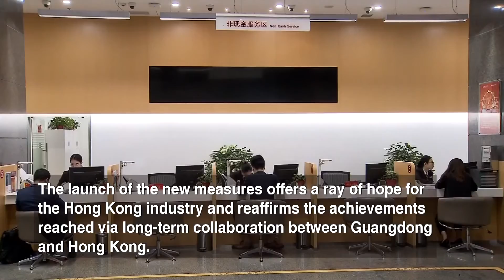HK engineering construction sector to gain wider access in GBA